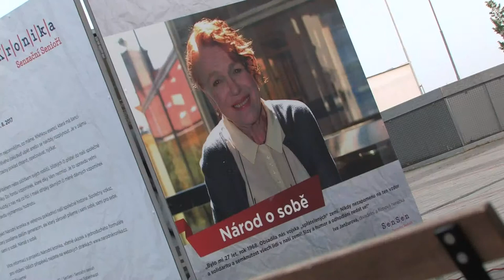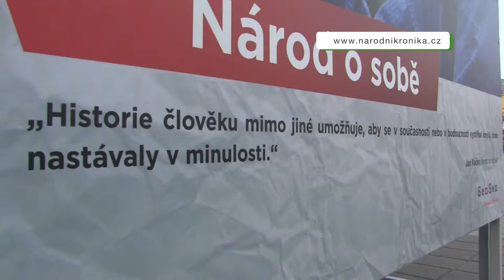Projekt uchovává vzpomínky pamětníků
Už jen do konce října mohou lidé spatřit na prostranství nad tramvajovou zastávkou Jírova výstavu fotografií a příběhů Národ o sobě. Pod záštitou Nadace charty 77 vznikla v rámci projektu Národní kronika. Projekt se snaží zachytit vzpomínky pamětníků, v Líšni se do něj zapojil například klub seniorů Réva. S příběhy se můžete blíže seznámit také na